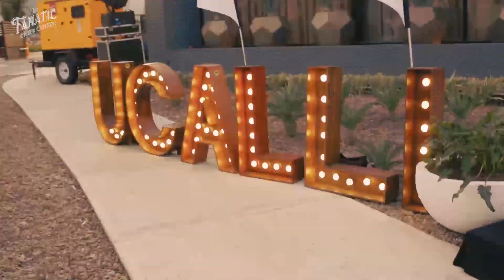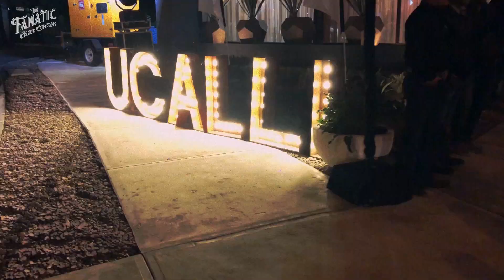Bonavente | CreamosExperiencias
Desarrollamos la experiencia para la presentación de Bonavente, un nuevo proyecto de vivienda desarrollado Ucalli, creando videomapping, show láser y contenido multimedia para generar la mejor impresión en el evento Friends & Family.